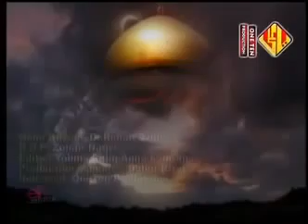Hussain (as) Kaihte Hain - Dr. Rehan Azmi - 2012 حُسين (ع) كہتے ہیں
Dr. Rehan Azmi  - Nauha 2012
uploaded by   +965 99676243